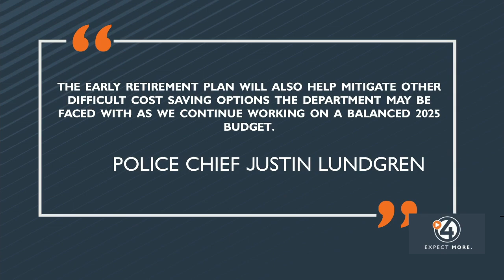Mayor wants early retirement for officers to save money